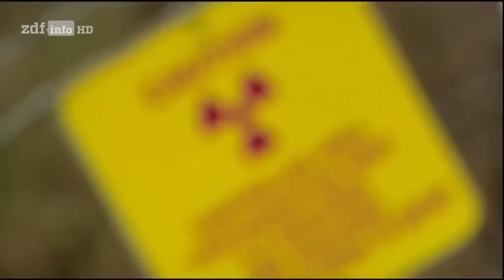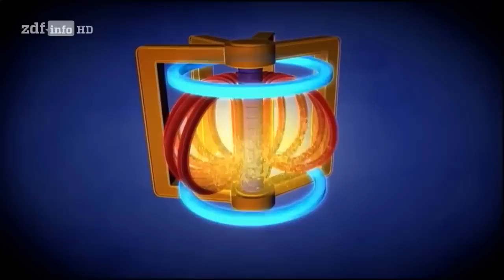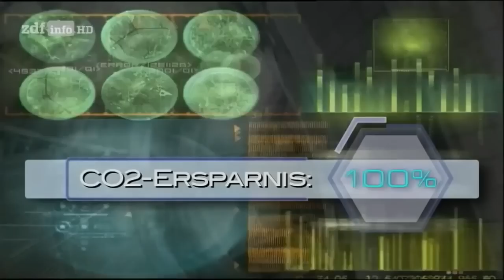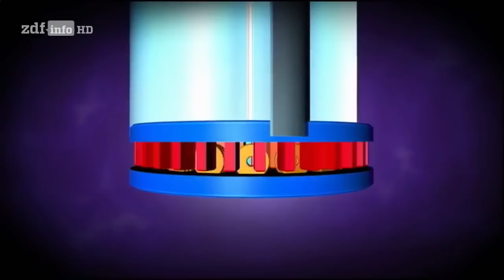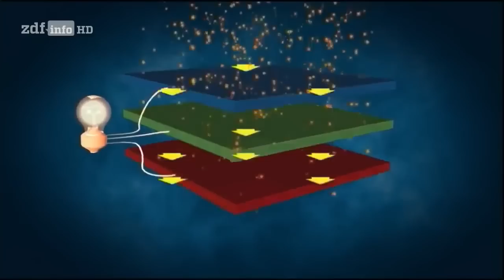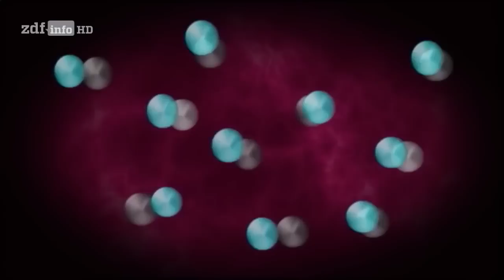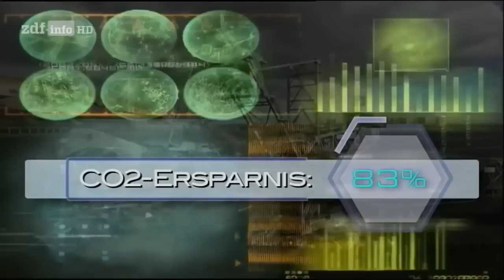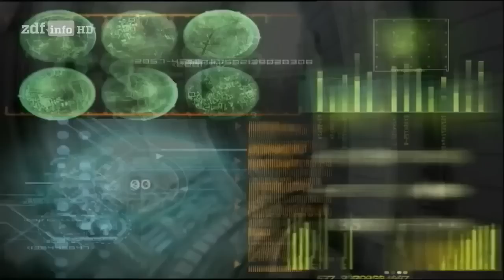Doku deutsch 2017 🆕 Die Stadt der Zukunft Ecopolis Technologien von morgen Dokumentation 2017 HD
Doku deutsch 2017 🆕 Die Stadt der Zukunft Ecopolis  Technologien von morgen Dokumentation 2017 HDdokumentarfilm,
 gefängnis dokumentarfilm,
dokumentarfilm deutsch mit untertitel,
dokumentarfilm deutsch,
 dokumentarfilm hd,